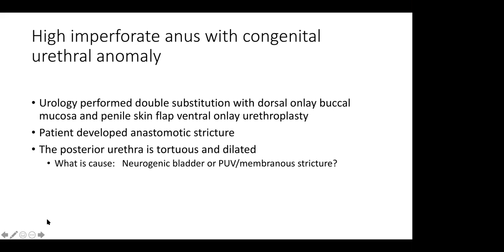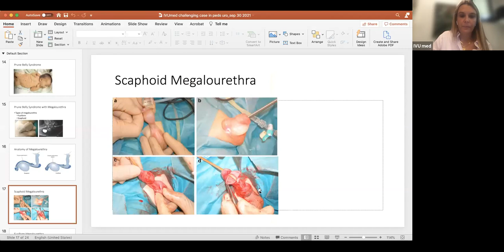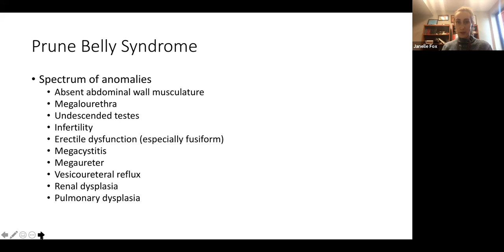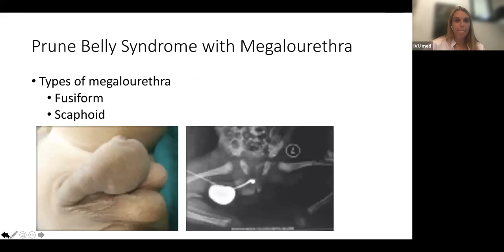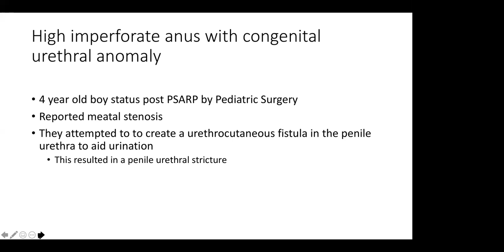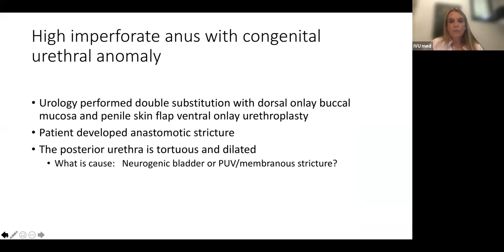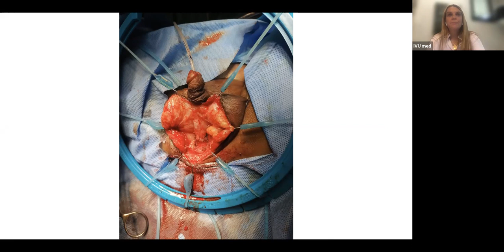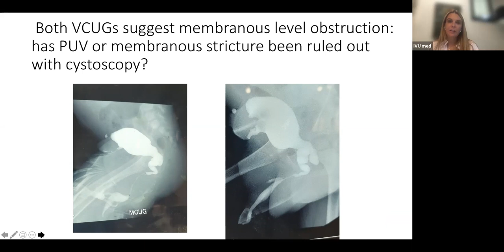IVUmed VVP Case Consultation: Pediatric Urology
Dr. Danielle Sweeney and Dr. Janelle Fox deliver Case Consultations to IVU's partners in Ghana.